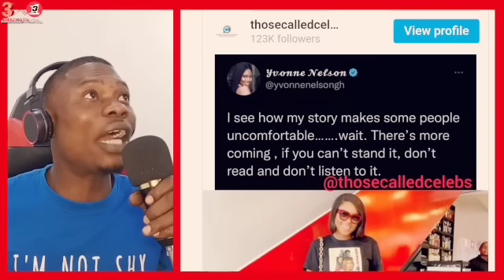Yvonne Nelson Seri0usly Attacks Jackie Appiah As George Weah Wife Teams Up With Her To F!ght Jackie